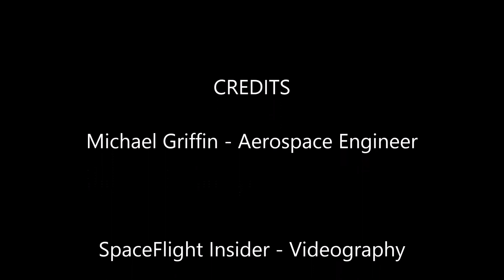NASA Administrator Michael Griffin's comments during 17th Annual International Mars Society Conferen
Video taken by SpaceFlight Insider of former NASA Administrator Michael D. Griffin's remarks during the 17th Annual International Mars Society Conference.